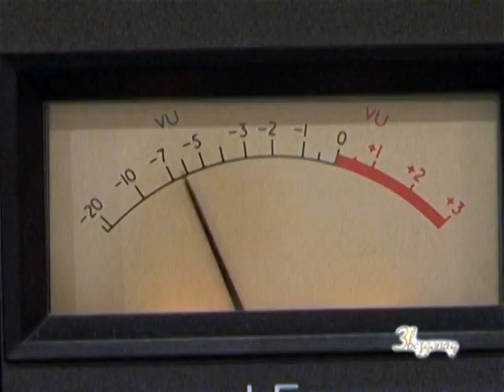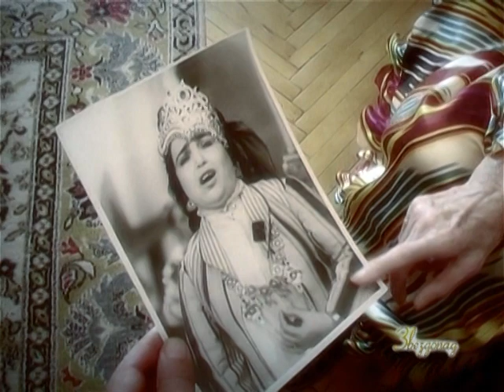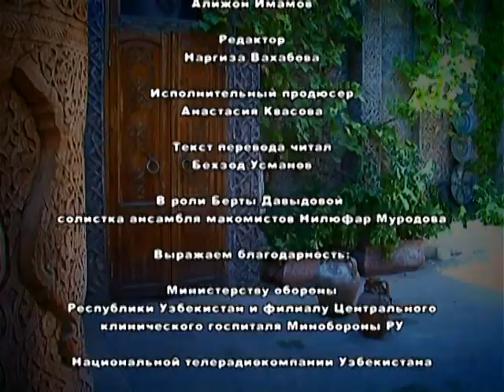Берта (Зауровна) Давыдова_Звездопад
Берта (Зауровна) Давыдова, 1922 г.р., Народная артистка Узбекистана, выдающаяся исполнительница Шашмакома. На видео - выпуск программы известной телеведущей Шахнозы Ганиевой о жизни и творчестве певицы-макомистки.  В программу включены фрагменты из фильма "Муножот", посвященного Берте Зауровне,  а также другие записи ее исполнения макомного репертуара, использованы документы и фотоматериалы из архива сына певицы Махмудова Э.Р.